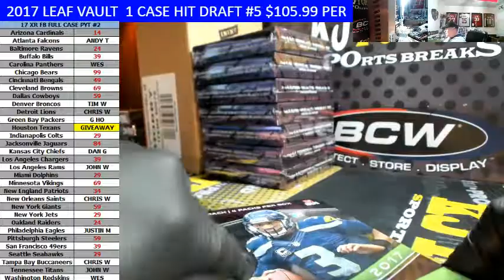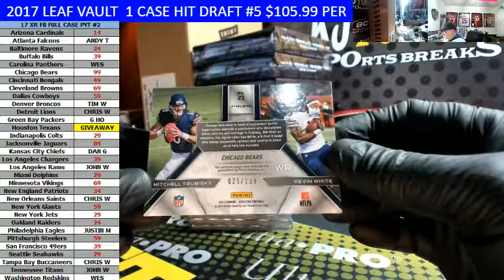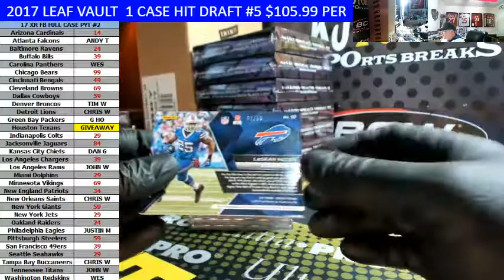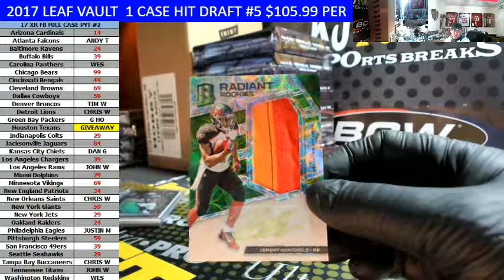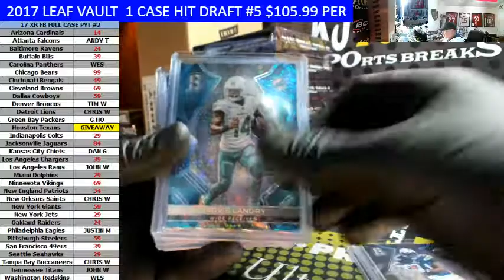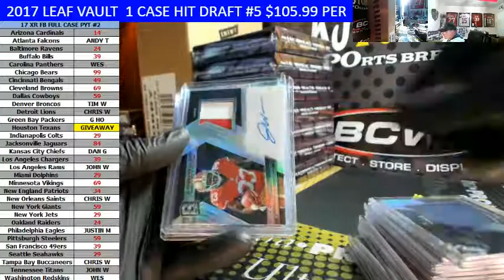2017 Panini Spectra Football 1 Box Personal Break For Ben P #1